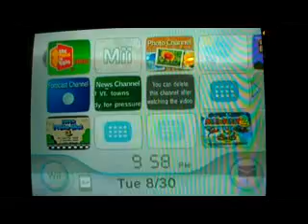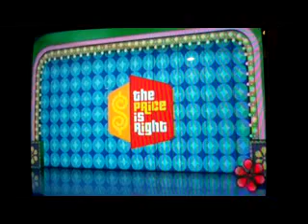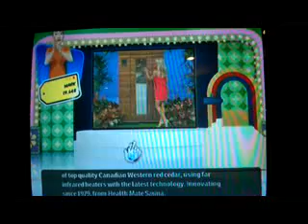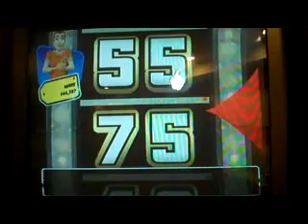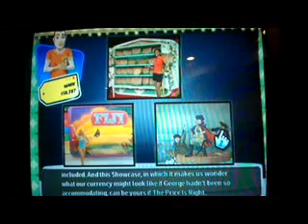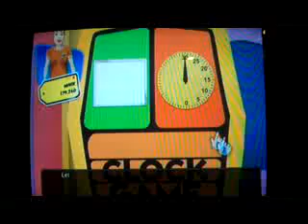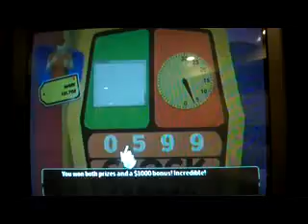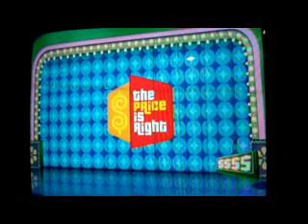leafsfan18 400 Video Special: Part 1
Hello everybody, and welcome to my long-awaited 400 videos special. Now, I call this long-awaited because I had been sick with a cold the last few days, and as a result, I had been unable to film videos for a bit. However, I am feeling much better, so that means it's time to get started with my 400 videos special. For this first segment, I will be doing a 3 Strikes game of The Price Is Right 2010 Edition for the Nintendo Wii. And since I'm playing this game for myself, whatever I win in this game will be added to my total for my current run. Speaking of which, my total coming into this game stands at $146,975. How much can I add to that?

NOTE: This is the only segment that I have filmed at the moment, but I'll get to the rest soon.